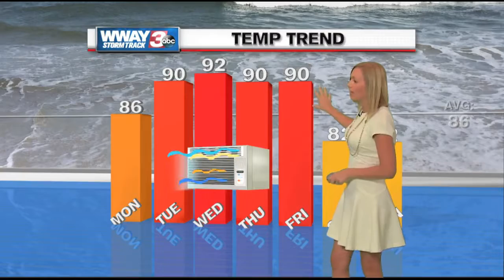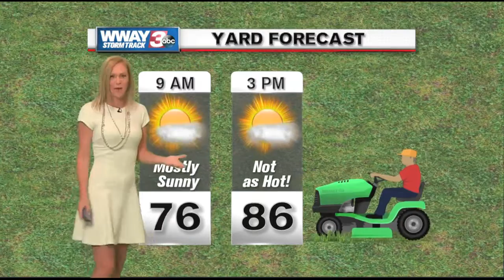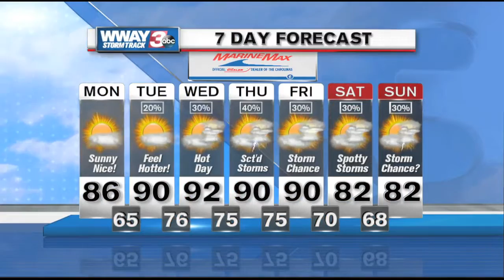Full Weather 6/12/16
WWAY News Channel 3 at 11